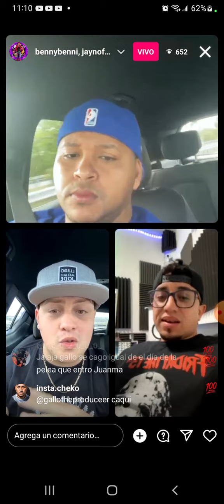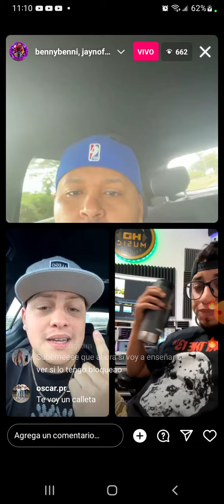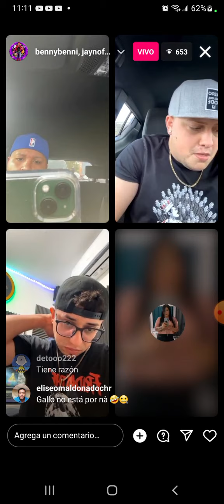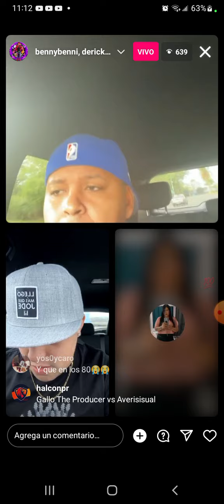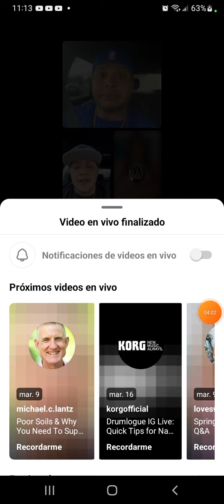live Benny Benni Gallo 🐓 copia contenido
Gallo de producer se copia el contenido de sirimary vea la controversia.